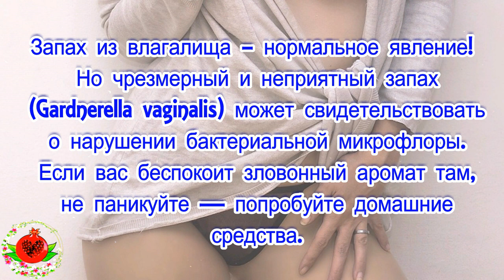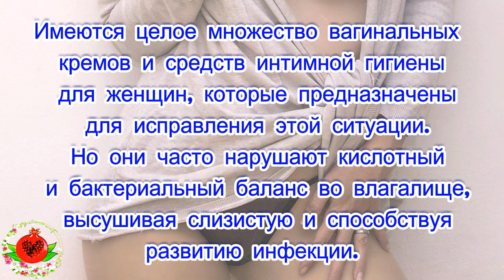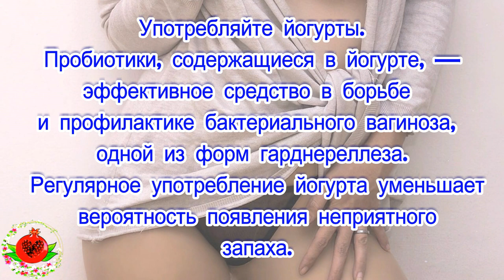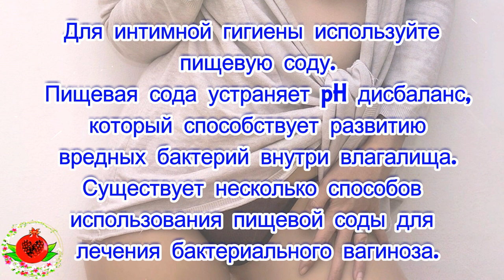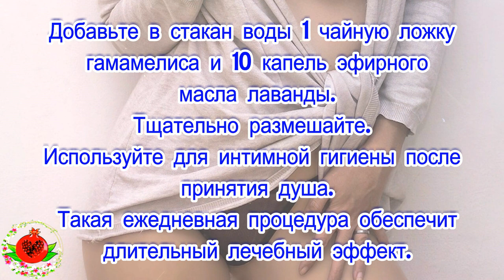Гарднереллез: 9 простых средств от неприятного запаха... Женское Здоровье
Гарднереллез: 9 простых средств от неприятного запаха из влагалища.
Запах из влагалища – нормальное явление! Но чрезмерный и неприятный запах (гарднереллез) может свидетельствовать о нарушении бактериальной микрофлоры. Если вас беспокоит зловонный аромат там, не паникуйте — попробуйте домашние средства.